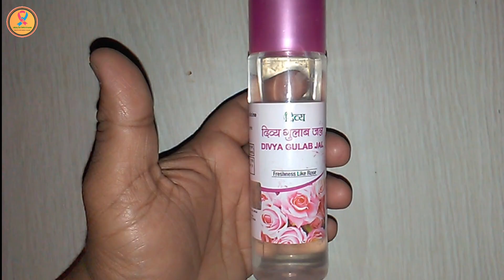Aloe Vera Face Peck बनाने का तरीका और उसके फायदे | Aloe Vera Face Peck Beneficial For Face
Hello Friends,

Aaj ke is video me hum apko Homemade Aloe Vera face pack ke bare me batane wale hai. Is video ko dekhkar aap log ghar par hi aloe vera ki help se kai tarah ke face pack bana sakte hai.

Aloe Vera Face Pack se aap log apni skin se related jitni bhi problems hai sabhi ko kam kar sakte hai.

Aur Aloe Vera ki help se aap log apni skin ko anti aging bana sakte hai, aur apni skin ko brighten kar sakte hai. Aur apni skin ko whiten kar sakte ho.

Friends ager aap logo ko ye video pasand aati hai to is video ko jarur like aur share kare.